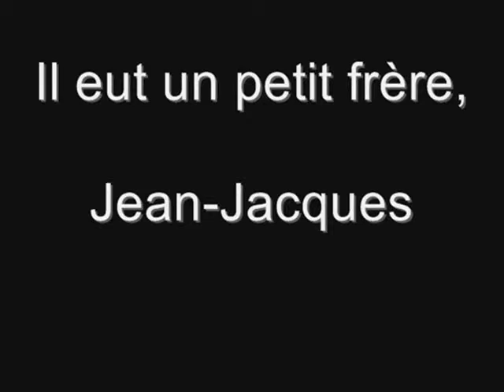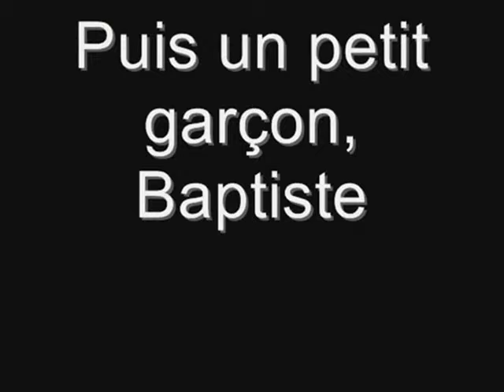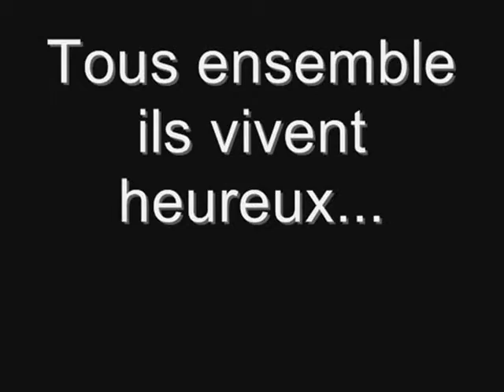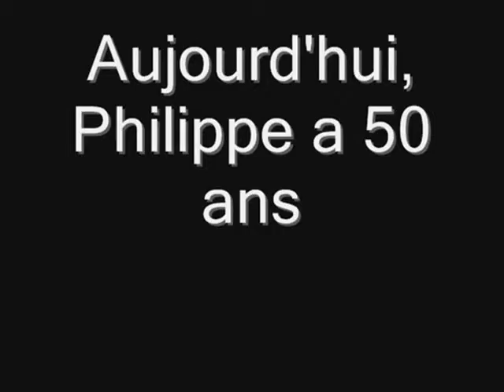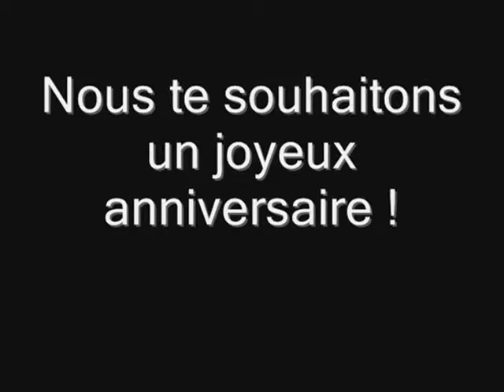Cadeau Papa 50 ans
50ans déjà...
Voila la petite surprise qu'on a fait a notre papa !